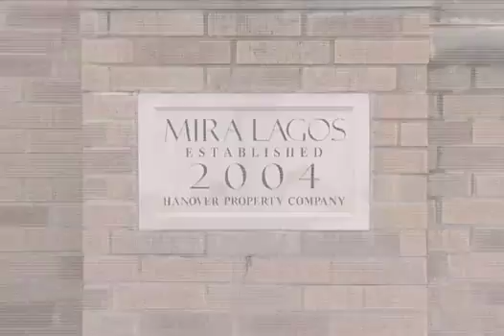Mira Lagos - Grand Prairie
Take a look at our master-planned community of Mira Lagos in Grand Prairie, Texas!